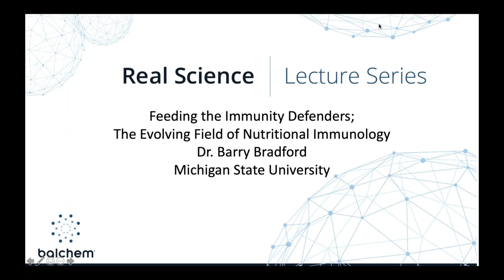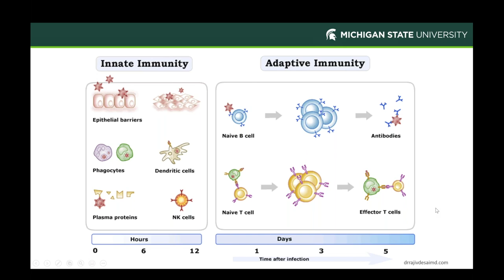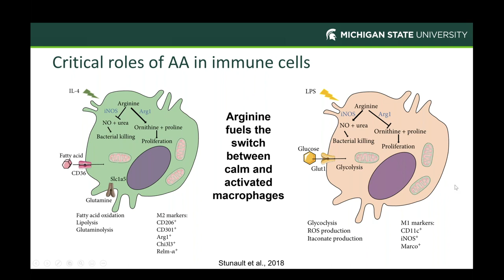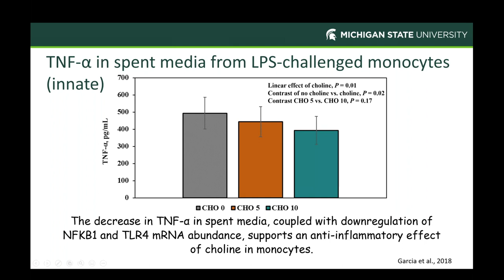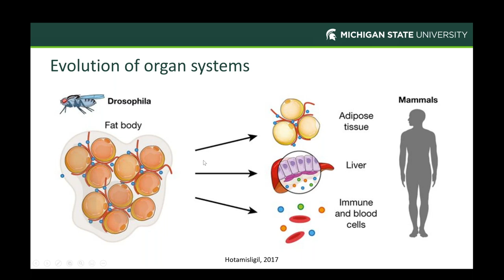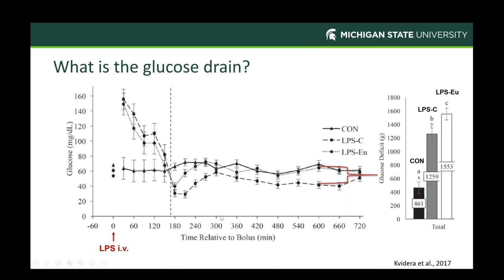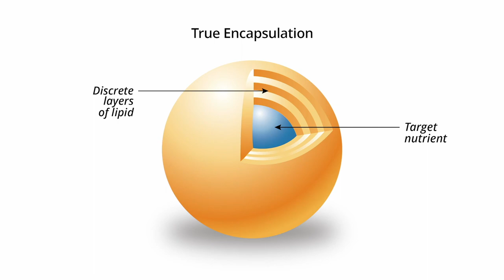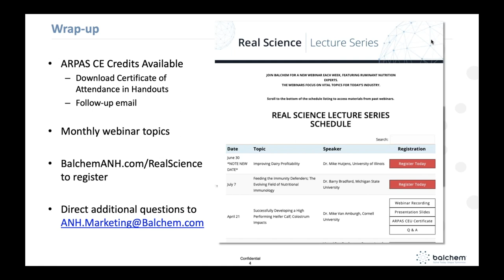Feeding the Immunity Defenders; The Evolving Field of Nutritional Immunology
New research shows the strong link between nutrition and immune response. Dr. Bradford reviews how pharmacological and nutritional tools can improve the inflammatory state and reduce disease risk. Learn more about BalchemANH.com/RealScience.